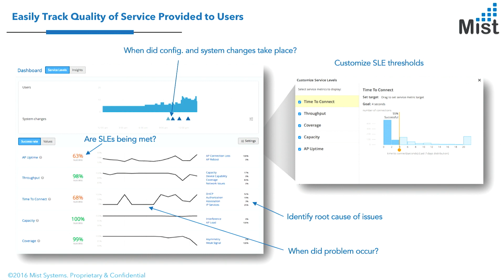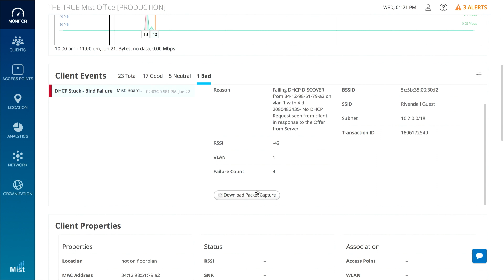Mist Systems Overview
Mist is pioneering the new wireless network. We built the first AI-driven WLAN, making Wi-Fi predictable, reliable, and measurable while delivering amazing indoor location experiences.